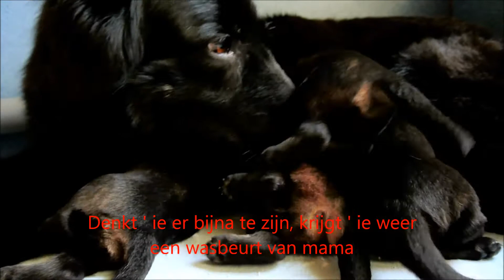dag 9 van de S Stars van Ghinjo en Nick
De Stars van Ghinjo en Nick zijn nu 9 dagen oud en ze beginnen inmiddels een duidelijke wil te ontwikkelen